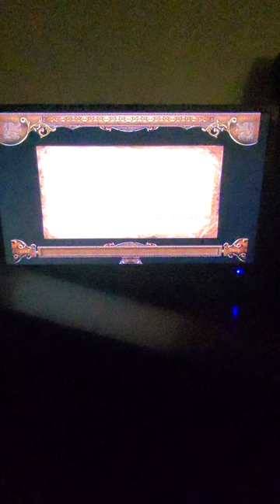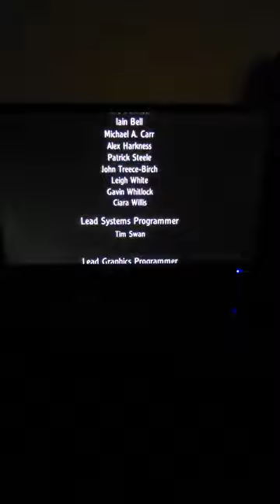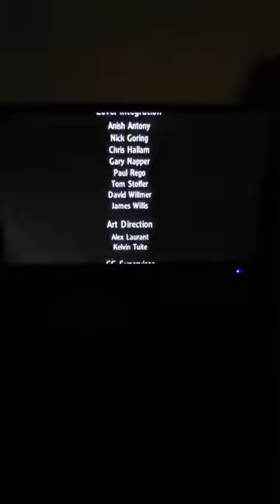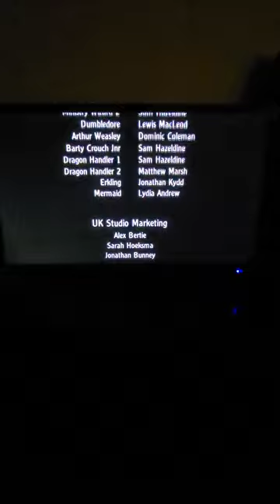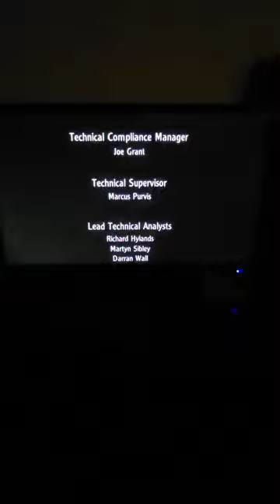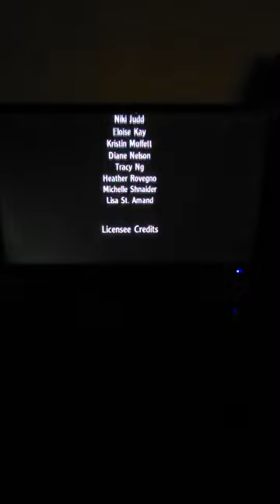Harry Potter and the Goblet of Fire Let's Play Part 10